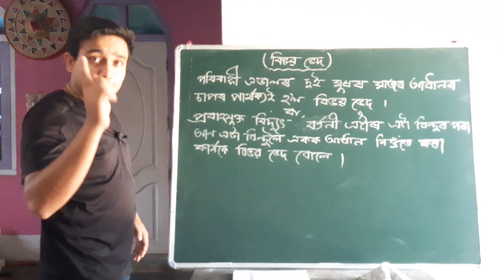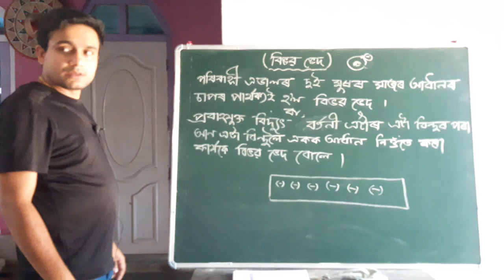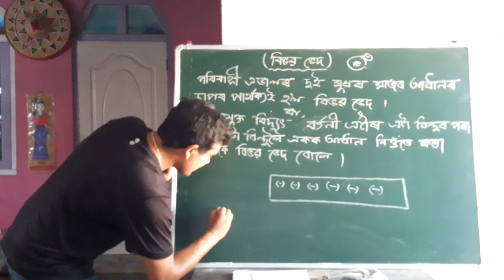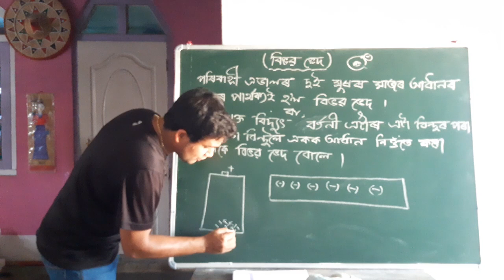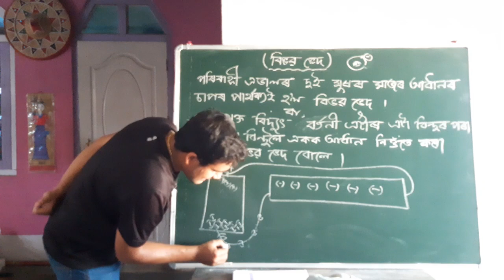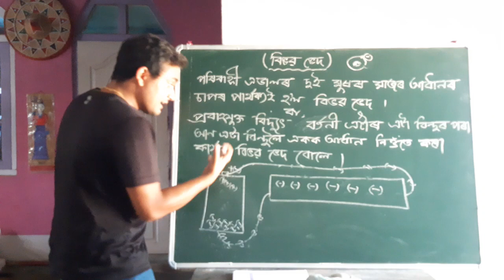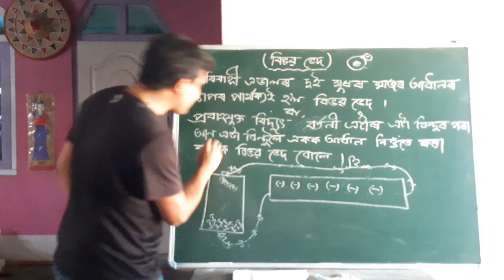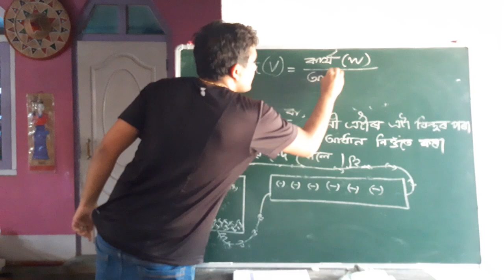Electricity. Part 2.in Assamese.ft:Mridul kalita